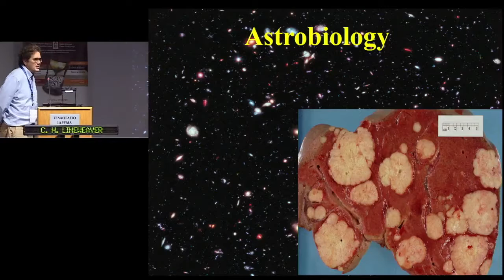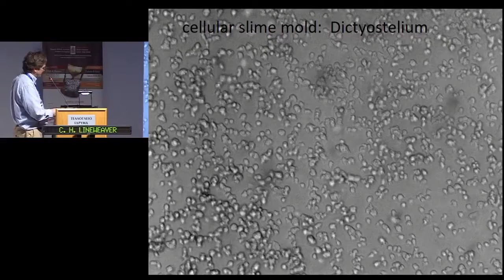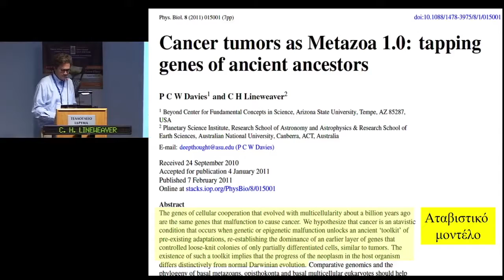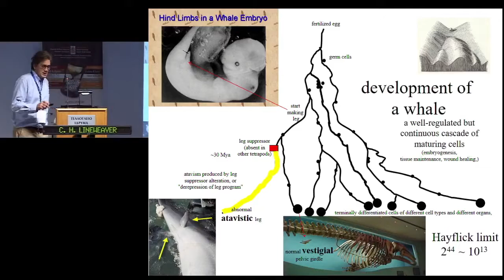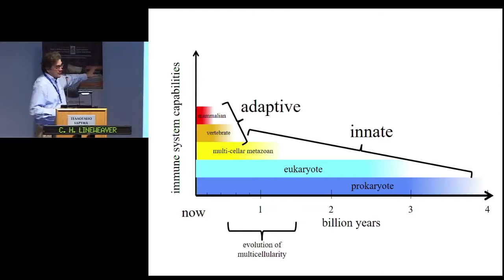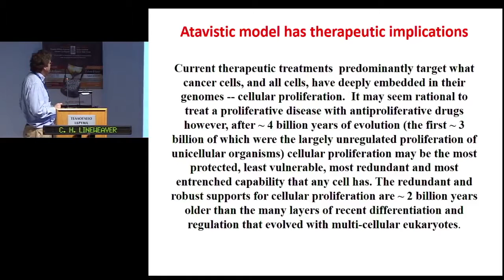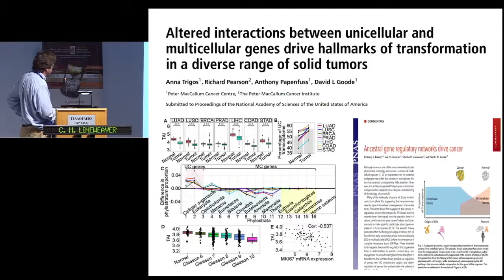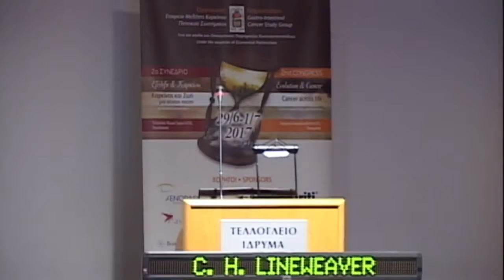EMKAPES Evolution & Cancer Targeting Cancer's Weeknesses